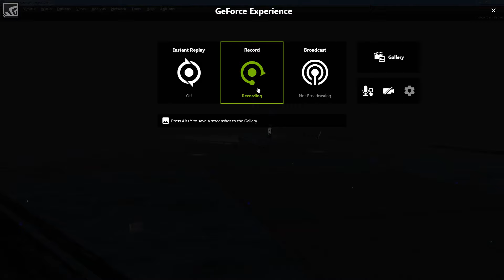CYYZ 12/03/2017 1130Z 1/8 Landing